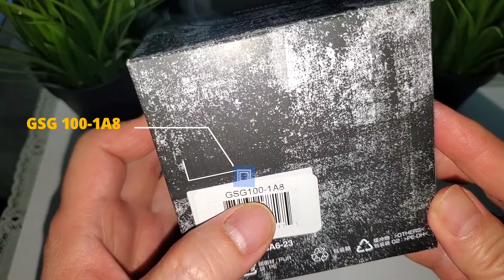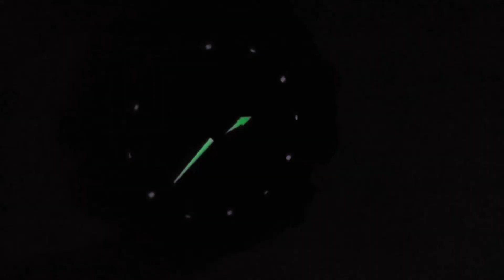GSG100-1A8 G-SHOCK MUDMASTER | HOW TO SET THE TIME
GSG 100-1A8 CASIO G-SHOCK is a MASTER OF G Series MUDMASTER,  The button guard cylinder structure of these models seals out mud and dust, enabling use in severe environments. Cylindrical piping protects buttons against impact and improves their operation, and gaskets inside the buttons prevent the entry of fine sand and dust particles. The wide hour and minute hands and large Arabic numeral hour markers provide easier reading under harsh conditions, and the band has a distinctive non-slip texture, rounding out a tough  design.